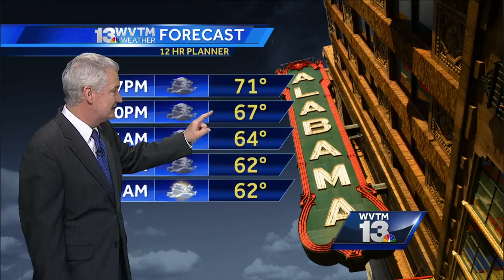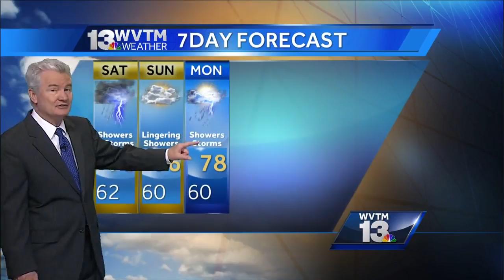Jerry Tracey's Weekend Forecast